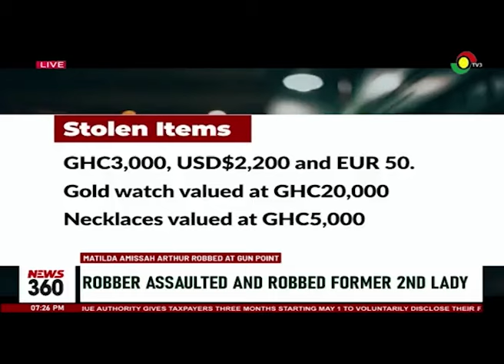Matilda Amissah Arthur robbed at gunpoint: Robber assaulted and robbed former Second Lady